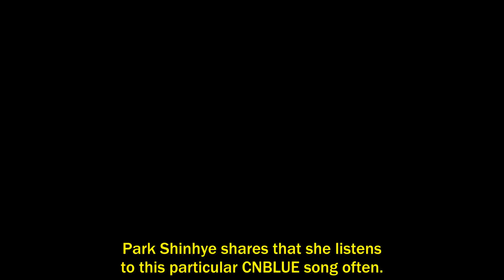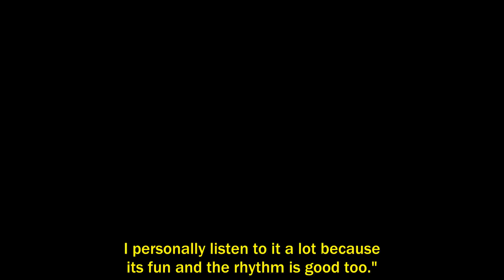Park Shinhye Shares the CNBLUE Song That She Often Listens to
Park Shinhye Shares the CNBLUE Song That She Often Listens to. Park Shinhye shares that she listens to this particular CNBLUE song often.. The actress had an interview with Al Arabiya and was asked to share the Kpop songs that she hears to often.. She shared, "Highlight's 'Please don't be sad.' 'CNBLUE's 'Between Us.' But as compared to 'Between Us', there's a song called, 'Calling You.' Its a song made by CNBLUE's Jonghyun. I personally listen to it a lot because its fun and the rhythm is good too." . Are the above mentioned songs by the actress one of your favorites?. .